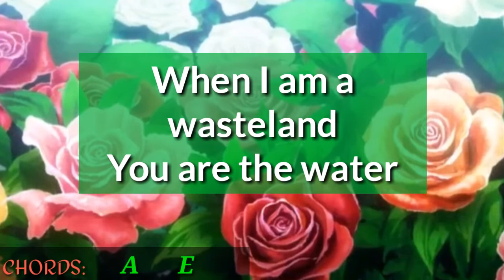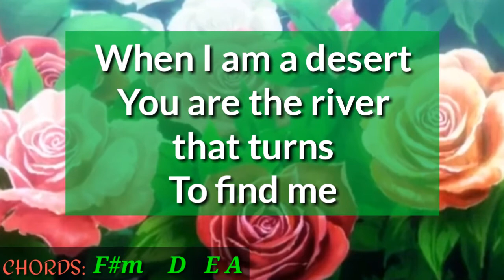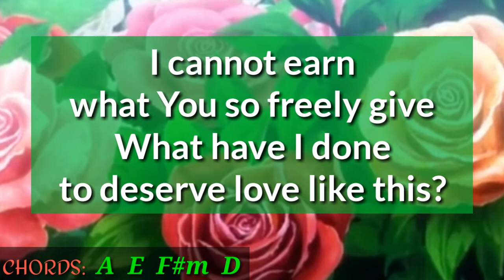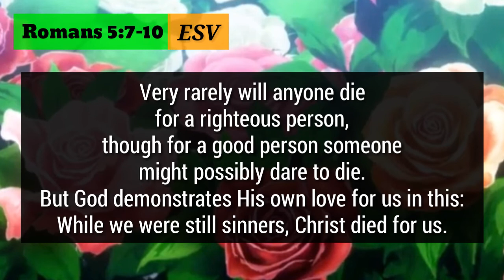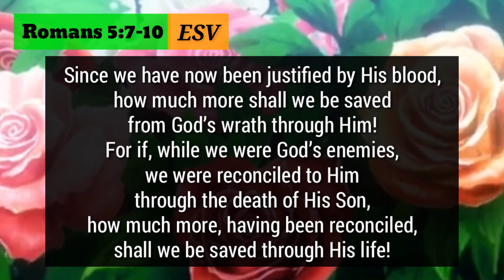Love Like This Lyrics w/ Chords _ Lauren Daigle 2018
Type: Lyric Video
Song: Love Like This
Artist: Lauren Daigle
Released: 2018
Chords: (Laid ahead of the song for us to catch up, while playing our instrument.)